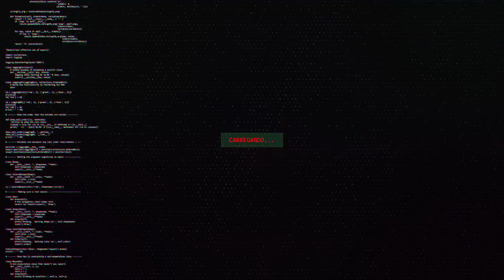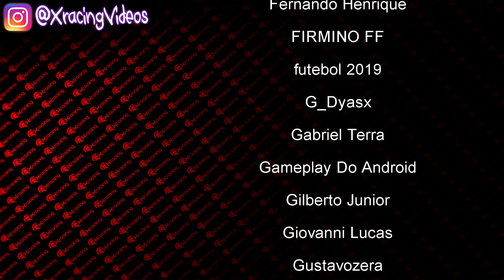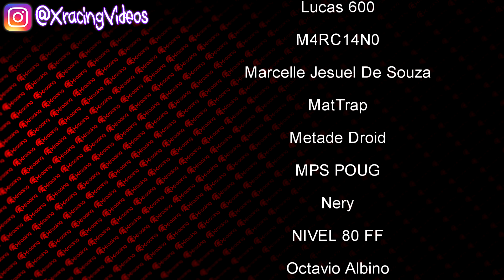SUSTOS DE MOTO (EP. 71)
Vídeos utilizados com prévia autorização dos criadores originais.
CRÉDITOS (Autorizado pelos canais abaixo):

00:12 Half-Click Up
00:40 Jonathan MotoGrau
01:29 Varetado 027
01:36 MILK 093
01:47 Glitch 09
02:01 Daniel Martins
02:23 GotDave?
02:34 FANTOM 7
02:47 Jeovani160
03:10 Kyryno motovlog
03:23 HotterWithJabi c
03:35 DZ321cc
03:59 jerry pacheco
04:21 KPIROTO Z9
04:43 Mateus Paraguai
04:52 NA STREET TRIPLE
05:21 Rodrigues Limares
05:32 SetaroDa66
05:52 Tank pe 2 roti
06:08 Tom Oliveira
06:22 Mauri Alves
06:30 Thiago Hans
07:12 Genilson Oliveira – Envio de Inscrito sem canal no Youtube